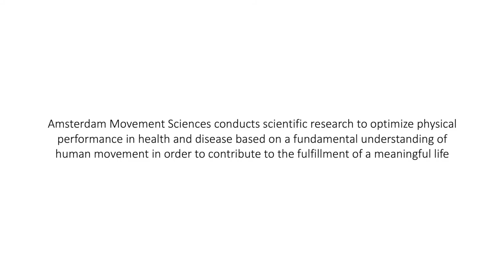Training for Excellence - Raoul Oudejans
Structureel tot de top 10 beste sportlanden ter wereld behoren. Dat is de ambitie van Nederland. Ook in de podiumkunsten zoals muziek en dans willen we wedijveren met de wereldtop. Het onderzoeksproject Training for Excellence zette daarom de laatste jaren in op het ontwikkelen van kwalitatief hoogwaardige trainingen. Het is een RAAK-Publiek-onderzoeksproject (deels gefinancierd door SIA: RAAK.PUB04.027) waarin praktijkgericht onderzoek is gedaan naar het invoeren van innovatieve, slimme oefenmethodes in sport, muziek en dans, met als doel om talenten in Nederland te helpen zo efficiënt mogelijk te trainen, ook voor die omstandigheden waaronder ze uiteindelijk willen en moeten presteren. Het T4X project is afgerond en heeft o.a. een factsheets, artikelen en twee korte films opgeleverd. De laatste daarvan is nu uit! Kijk hier voor een kort overzicht van het project! Op dit moment wordt gewerkt aan verdere doorwerking van dit project met meerdere praktijkpartners.